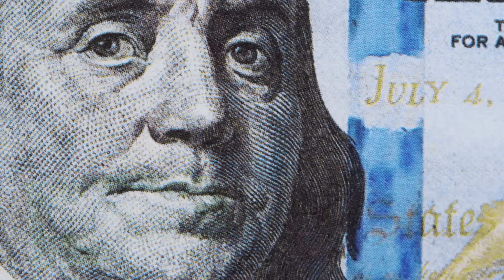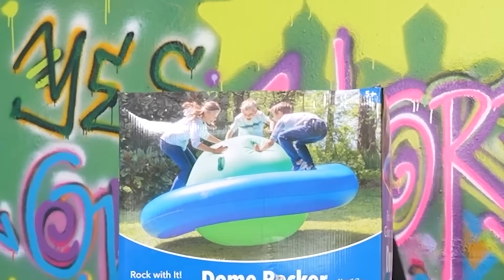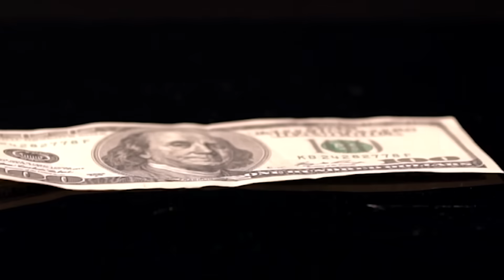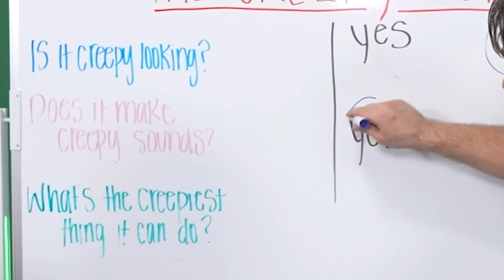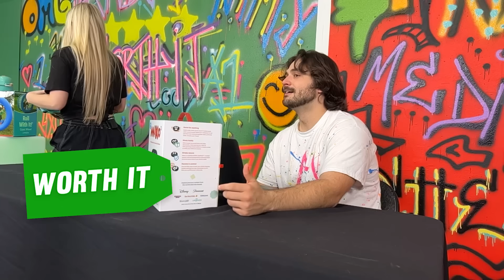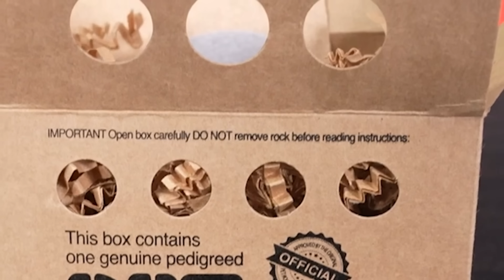I Bought Every SCAM Item from Our Childhood!